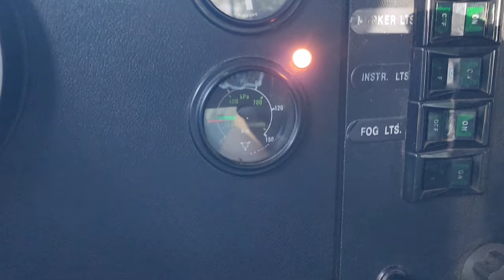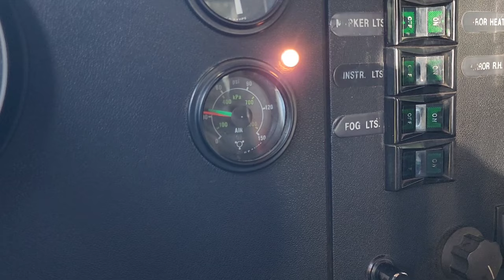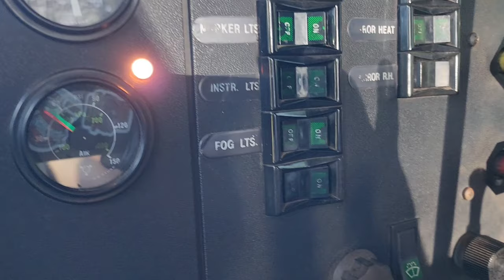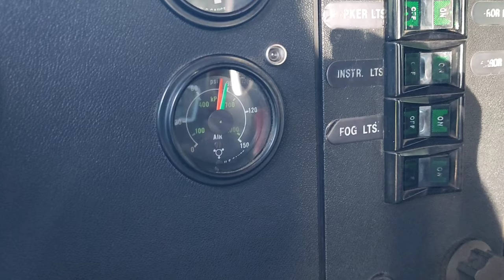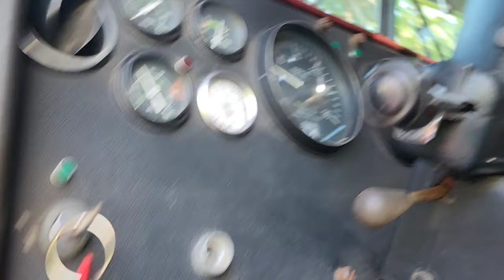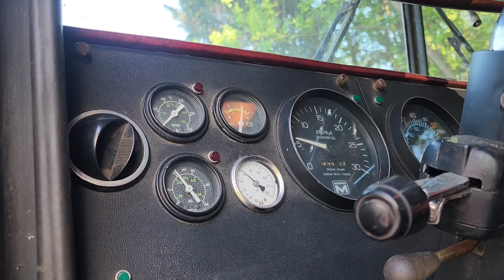Airbag install marmon #marmon57L